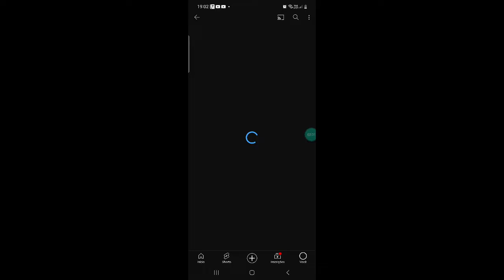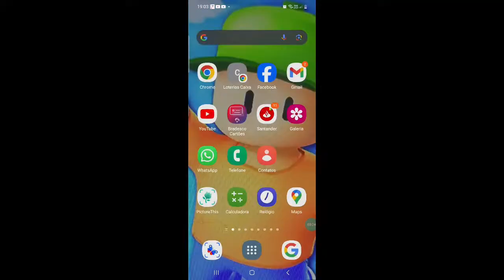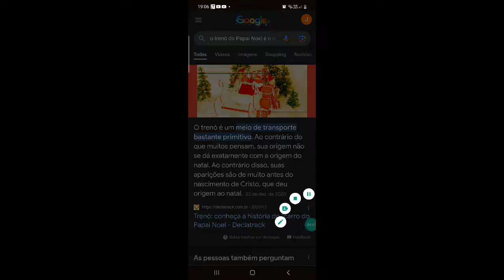comemorando o Natal no chiken gun